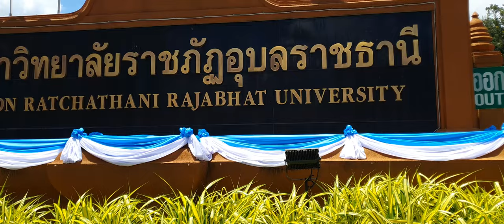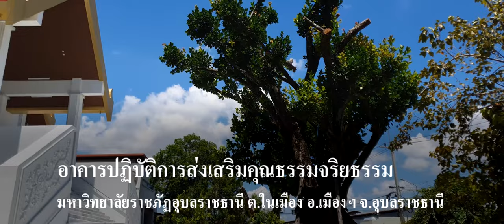อาคารปฏิบัติการส่งเสริมคุณธรรมจริยธรรม ม.ราชภัฏอุบลฯ [21:9] UltrawideVideos 4K UHD 60 FPS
(พุทธวิหาร หลังใหม่)

           พระพุทธมงคลอุบลประชานาถสังฆราชอุทิศองค์ใหญ่ที่สร้าง ปลุกเสกเมื่อวันที่ 22 เมษายน พ.ศ. 2520 ได้นำไปประดิษฐานไว้ชั่วคราวภายในห้องประชุมโกมุท ที่เป็นห้องประชุมติดกับห้องสมุดในปัจจุบันนี้ เพราะขณะนั้นพุทธวิหารยังไม่ได้สร้างขึ้น อธิการคนใหม่ที่มาดำรงตำแหน่ง ระหว่าง พ.ศ. 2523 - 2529 คือ ดร.พล คำปังสุ์ พุทธวิหารก็ได้สร้างในช่วงนี้
          ปี 2525 มีพิธีวางศิลาฤกษ์ พุทธวิหาร ผู้ที่มาวางศิลาฤกษ์คือพลเอกเปรม ติณสูลานนท์ นายกรัฐมนตรี จากนั้นก็เริ่มก่อสร้างพุทธวิหาร ในช่วงที่พระพุทธมงคลฯ ประดิษฐานไว้ชั่วคราวที่ห้องประชุมโกมุทนั้นก็มีพิธีทำบุญเลี้ยงพระและกิจกรรมที่ห้องประชุมโกมุท
          ประกาศต่าง ๆ เมื่อก่อนกล่าวถึง พุทธวิหาร  คือหมายถึงตัวอาคาร แต่เมื่อมีการจัดงานที่ลานพอก ถ้าพูดว่าจัดงานที่พุทธวิหารก็อาจจะมีคนเข้าใจว่าจัดงานภายในตัวอาคาร ต่อมาจึงเปลี่ยนชื่อจาก "พุทธวิหาร" เป็น"พุทธสถาน" คือรวมเอาพื้นที่โดยรอบคือลานพอกเข้าไปด้วย
          ทางด้านขวามือขององค์ประธาน"พระพุทธมงคลอุบลประชานาถสังฆราชอุทิศ" คือ "พระโพธิชัยมงคลอุบลราชพรหมยาน "คำว่าพรหมยาน มาจากชื่อท่านหลวงพ่อฤๅษีลิงดำ ท่านมอบมาให้สมัยที่อาจารย์ลัดดาวัลย์ คำจันทร์ ยังสอนอยู่วิทยาลัยครูแห่งนี้
         มีการประกวดการตั้งชื่อพระที่หลวงพ่อฤๅษีลิงดำมอบให้ ชื่อองค์พระที่ ผศ.สานิตย์ โภคาพันธ์ นำเสนอ กรรมการเห็นชอบควรให้ใช้ชื่อพระพุทธรูปองค์นี้
         อาคารปฏิบัติการส่งเสริมคุณธรรมจริยธรรมหลังใหม่นี้ ประกอบพิธีเปิดในเช้าวันอังคารที่ 1 สิงหาคม 2566 เวลา 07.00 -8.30 น. เป็นวันเข้าพรรษา มีการทำบุญตักบาตรเพื่อความเป็นสิริมงคล ณ อาคารแห่งนี้